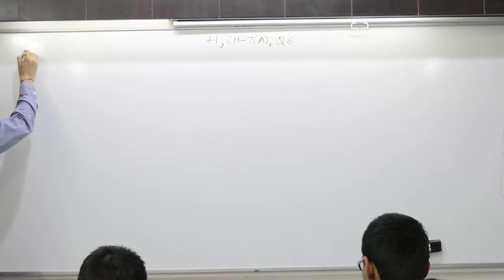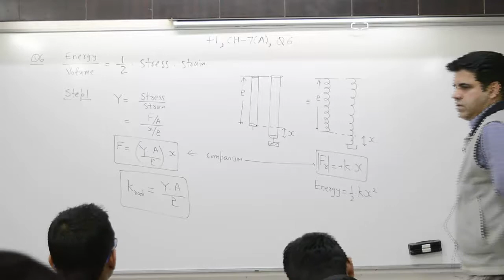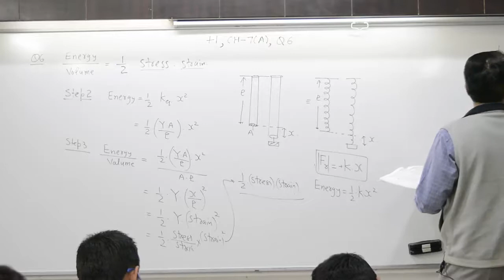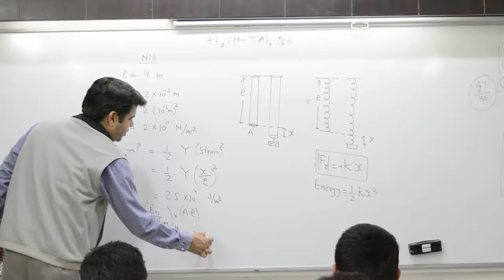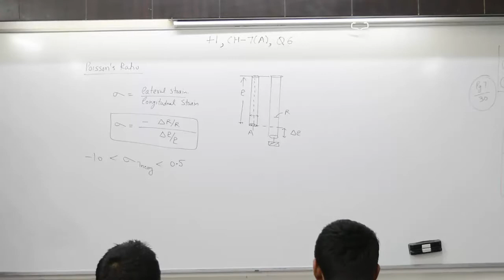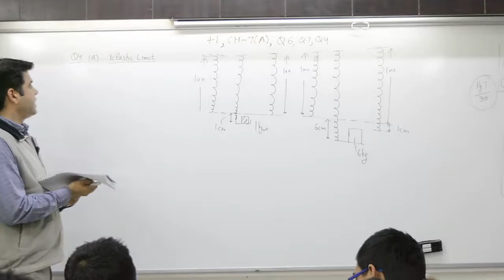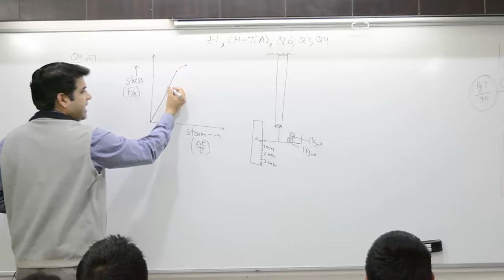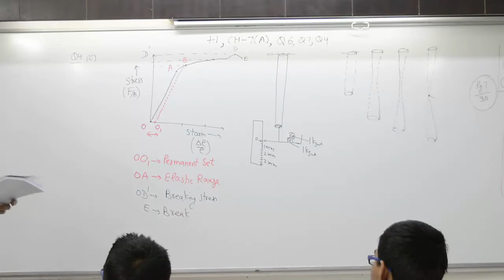+1,Ch 7A, Q 4, 5, 6,,Hook's law,stress-strain graph.modulus of elasticity & types,Elastic P.E.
+1,Ch 7A, Q 4, 5, 6,Elastic limit,Hook's law,stress-strain graph.modulus of elasticity & types,Elastic P.E.